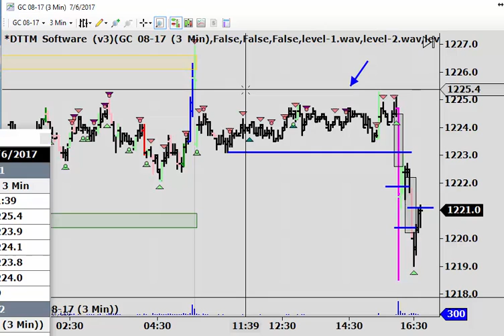Live Day Trading Gold - Early Overnight Session 7-7-2017 -- day trade the markets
The gold market had a swift and surprising sell off in the ovenright market at approx 7 pm et. Trading in the direction of the swing auction two short orders were placed. Only one was filled as the market came to within 2 ticks of the higher short entry order. The sell off after the entry took the market down to where we expected (near the low of the sesion).

The first contract was filled at a plus 15 tick profit. The second contract was stopped out for an 8 tick profit. The net result was a 23 tick profit ($230).